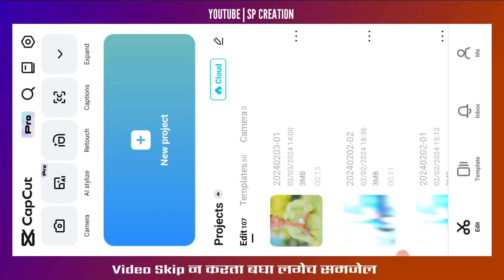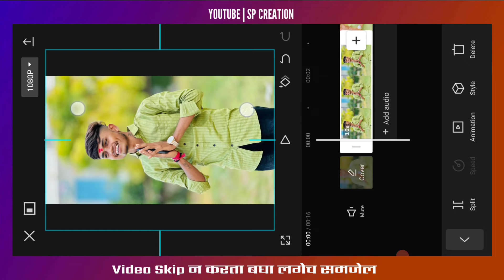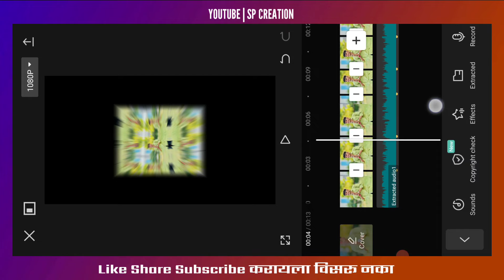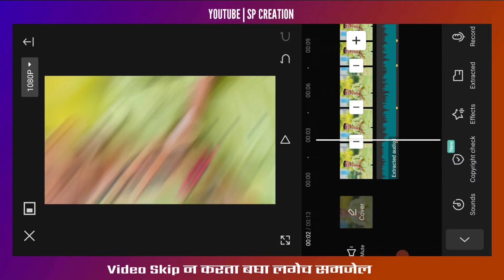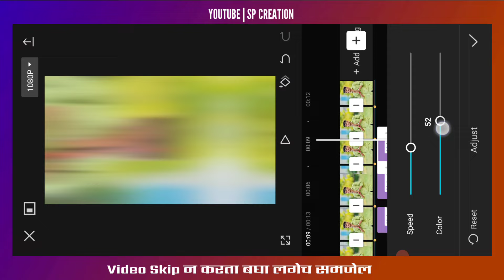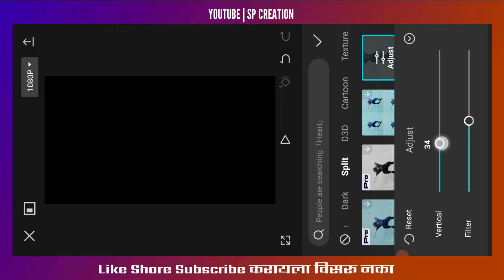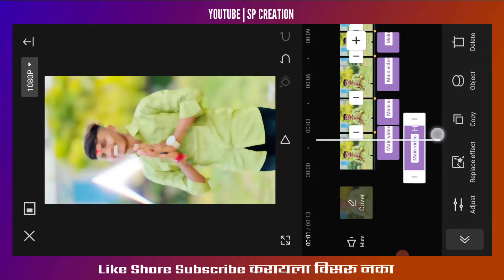⛳मला अध्यक्ष करा पुण्यात 💫 Reels Video Editing | Trending Reels Video Editing | Capcut Video Editing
मित्रांनो आजच्या व्हिडिओ मध्ये आपण शिकणार आहे सध्या trending वर सुरू असणारी reels कशी बनवायची. तर ही reels मला अध्यक्ष करा हो पुण्यात या गाण्यावर आपण बनवणार आहे. व्हिडिओ नक्की बघा. आणि व्हिडिओ कसा बनवायचं ते शिका.

mala adhykash kara Reels editing
adhyaksh kara ho beat remix reels editing
alight motion video editing
reels attitude video editing